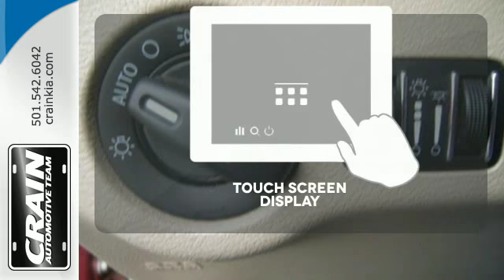2011 Chrysler 300 Sherwood AR Little Rock, AR 5KC8794A - SOLD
Year: 2011
Make: Chrysler
Model: 300
Trim: LIMITED
Engine: 3.6L V6 VVT Engine
Transmission: Automatic
Mileage: 73406
Stock #: 5KC8794A
VIN: 2C3CA5CG2BH533373
This 2011 Chrysler 300 Limited is offered to you for sale by Crain Kia. The quintessential Chrysler -- This 300 Limited speaks volumes about its owner, about uncompromising individuality, a passion for driving and standards far above the ordinary. There is no reason why you shouldn't buy this 300 Limited. It is incomparable for the price and quality. A truly breathtaking example of pure vehicle design achievement...this is the vehicle of your dreams! More information about the 2011 Chrysler 300: The 300 presents a luxury big-car design and style at an affordable price. The 2011 redesign gives the 300 an Audi-like appearance and presence, but prices start around $30,000. The lineup of powerful engines and available all-wheel drive mean the 300 also has performance credibility. Inside, a comprehensive list of standard equipment as well as safety technology means the 300 competes above its class in both features and price. This model sets itself apart with luxury-style interior touches, available all-wheel drive, roomy interior, comfortable ride, and Athletic V8 engines Every new and pre-owned vehicle is backed by the Crain Commitment, including our 100% low price guarantee, a 100 hour love it or leave it exchange policy, and a 100 year 100,000 mile warranty. The Crain Team's Got 'Em!

Address:
5830 Warden Rd